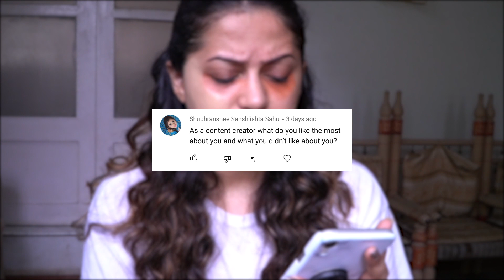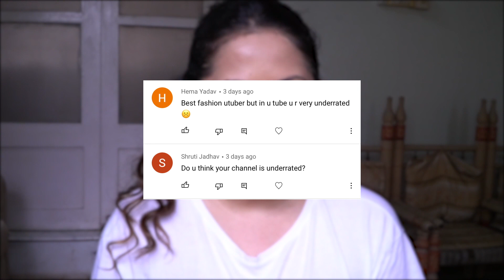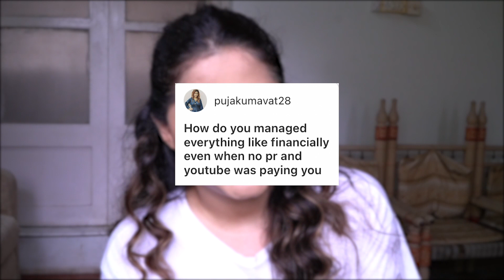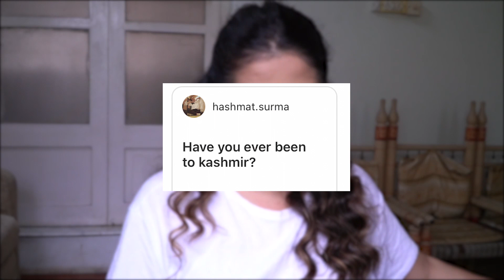GupshupwithGoGlam Monthly favs and Q&A | August 2021| GoGlam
Hey beauties its time for another chit chat video. Also shared some amazing favs from the last month.

Products mentioned
Makeup: